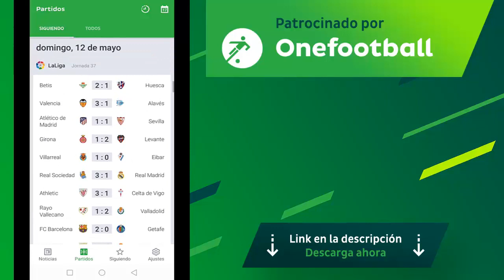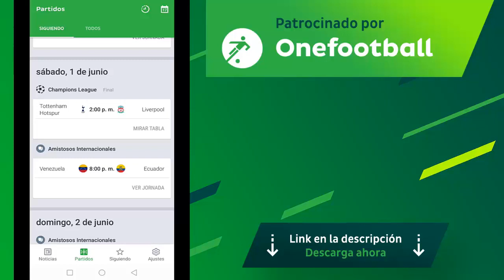EL NUEVO BUG DE MUNICIONES INFINITAS EN FREE FIRE (INCREÍBLE😲) IsAac 19